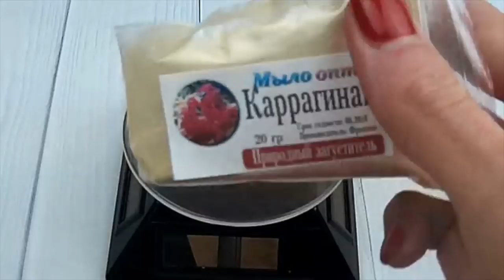Каррагинан - косметический актив // Косметика с водорослями// Средства от морщин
Видео обзор Каррагинан - косметический актив от магазина Мыло-опт